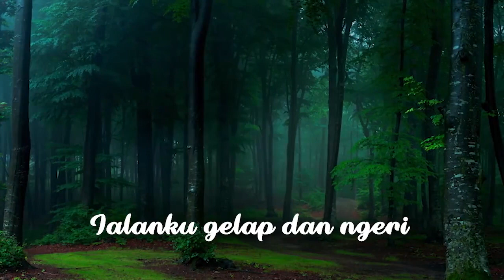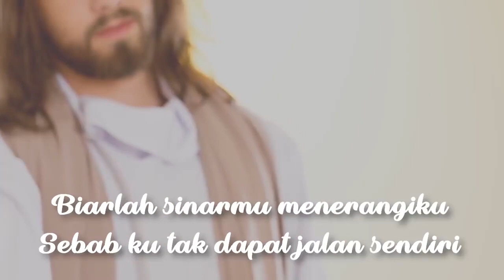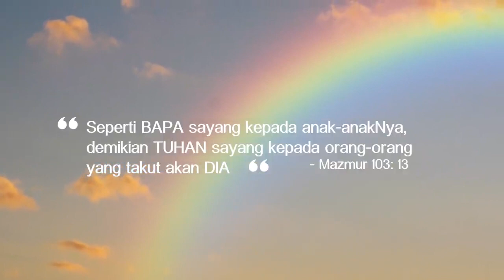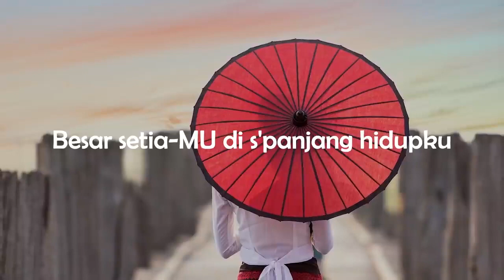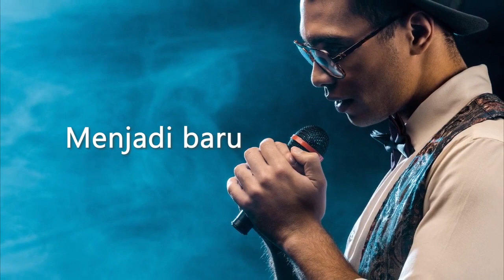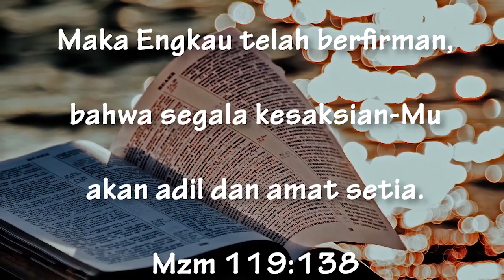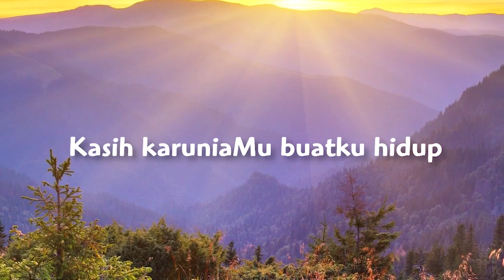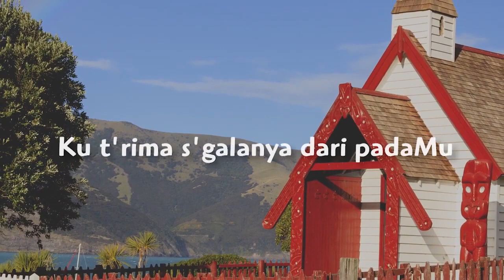30 Menit Indahnya Saat Yang Teduh Vol. 11 - Gloria Trio (Official lyric video)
30 Menit Indahnya Saat Yang Teduh Vol. 11

1. ku tak dapat jalan sendiri 0:00
2. Bapa Engkau sungguh baik 5:18
3. kasihMu tiada duanya 11:36
4. Kau berfirman 16:24
5. kasih karuniaMu 21:22
6. peganglah tanganku Roh Kudus 26:11